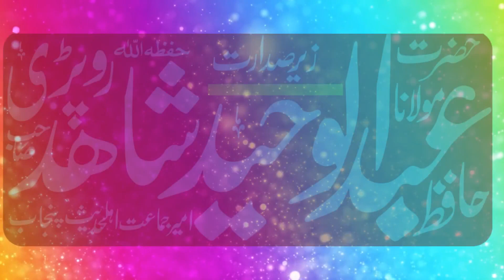Mery nabi pak ki shan ( Qari Yaseen bloch sab) best takreer by mudassar islamic center